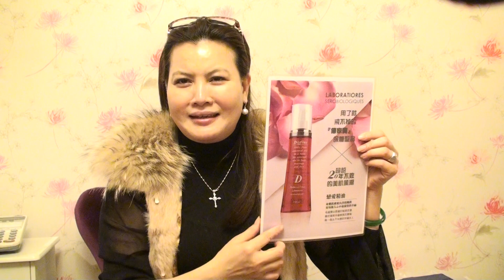賴底亞姐妹 專訪毛片試鏡 範例試片 acesse.com 愛搜索引擎 台灣 士崴天鵝網路電視台 報導 2014-2-23